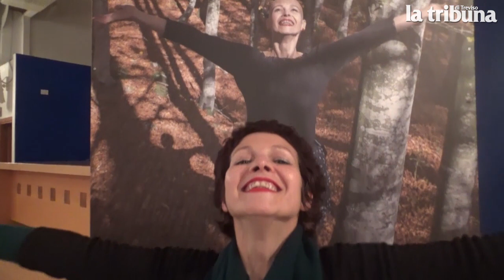Il coraggio di Rony: "Io, malata di cancro, vi dico di non avere paura della malattia"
"Sono qui per dirvi che non dovete avere paura della parola cancro, perché quando perderete la paura di questa parola riuscirete a stare vicini ai malati di cancro che hanno tanto tanto bisogno dei propri cari. Mi rivolgo poi alle donne che hanno subito una mastectomia a causa di un tumore: non abbiate paura di guardarvi allo specchio perché siete bellissime. Siamo bellissime. La nostra bellezza non è nel nostro seno, la nostra bellezza è dentro di noi". Parla così Rony Schroder 39 anni trevigiana di Casale sul Sile che due anni fa ha subito una mastectomia per un cancro al seno. Durante il difficile periodo delle chemio ha accettato di raccontarsi attraverso le foto scattate nel corso dei 12 mesi di cure da Alfio Dal Poz, operatore sanitario di "Casa dei Gelsi" con la passione per la fotografia. 1300 scatti che sono serviti per estrapolare le 18 foto che compongono la mostra fotografica itinerante "Incontrando la vita" che verrà inaugurata domenica 11 novembre nella sala polivalente di Monastier.